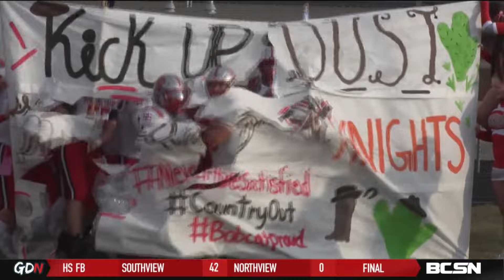Otsego Scores 28 Unanswered Points to Beat BG